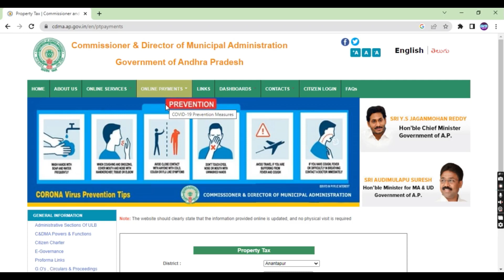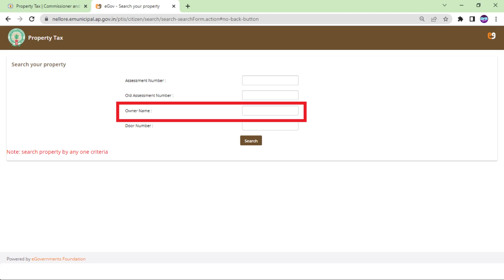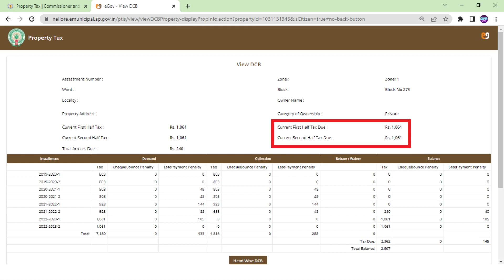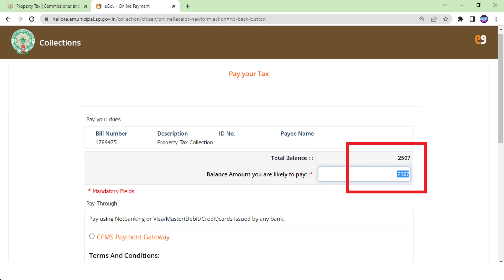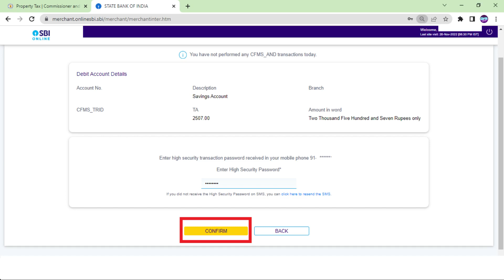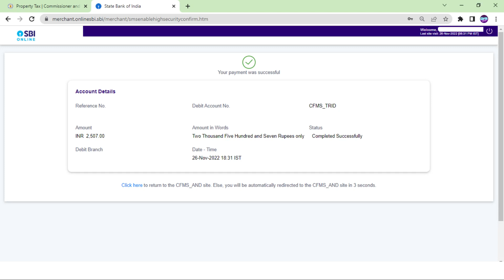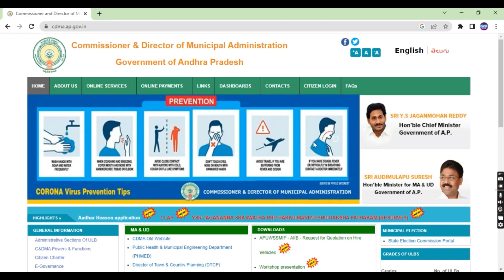How to Pay Property Tax House Tax Online in AP Telugu 2022 Inti Pannu Pay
how to pay municipal tax online
how to pay municipal tax online in andhra pradesh
how to pay water bill online
how to pay water bill online in andhra pradesh
house tax online payment
virul